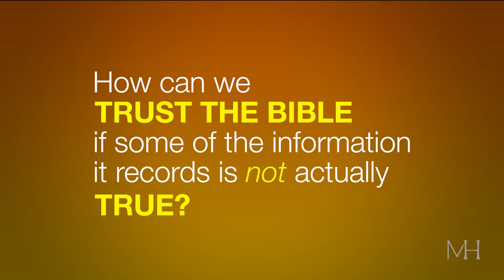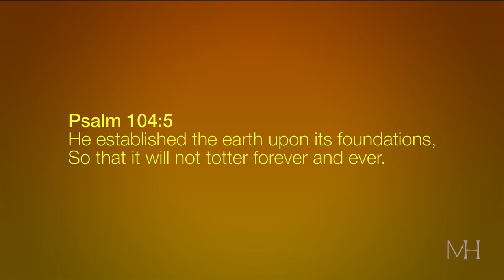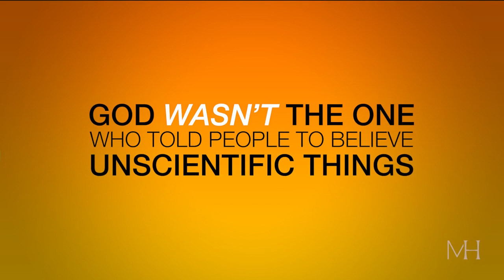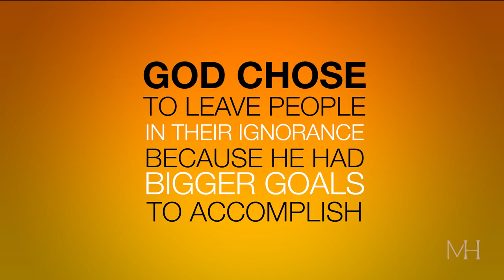Michael Heiser — Does The Bible Teach Science? How the Bible’s Own Context Answers the Question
Dr. Michael Heiser has written (and commented in podcast episodes) that the Bible was not intended (by God) to teach modern science. This latest “infographic” video illustrates that perspective.